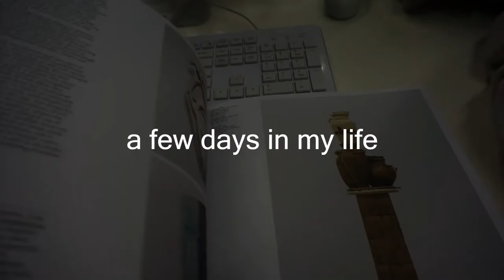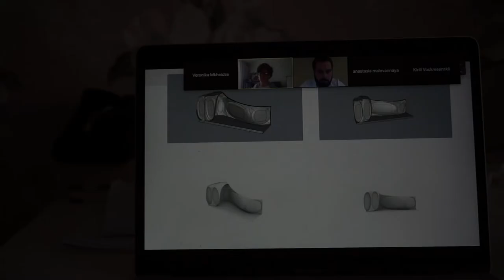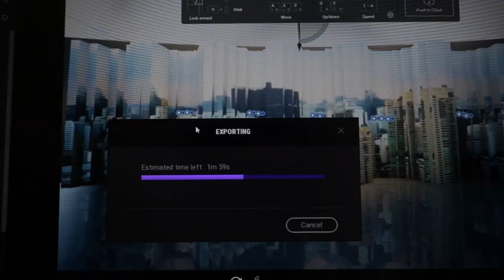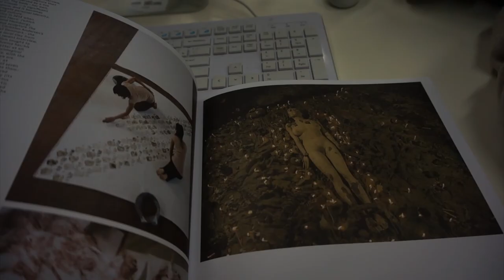aesthetic student vlog | art uni vlog, interior architecture student + studying at the library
hi everyone 💜 In this art & design university student study vlog I'll show you how I spend a few days in my life as a student in interior architecture. This vlog is focused on me studying at home a bit, then at the university in the pc classroom and also in the library. In this vlog I'll be getting a design competition results, so I'm kind of nervous. I'll also show a bit of my morning routine, share some thoughts and read in the library at my university/college.

In this study vlog I'll be studying, showing my morning routine, waking up early, slow vlog, motivation vlog, breakfast, being productive, productive study vlog, simple life of a student, a few days in my life as a student in a big city, living alone in a big city, aesthetic vlog, uni vlog, art school, classes at the university, hertfordshire university student, bhsad student vlog, working in a pc classroom, 3d modelling for interior design, simple real student life, study vlog with lofi music, my basic school routine, how I stay motivated, design competition at uni, and talking about my current projects + sharing some thoughts 😴

Hope you enjoy this slow uni vlog and it gives you motivation and positive energy! 🌞

- BluntOne x Baen Mow - Butterfly Nebula